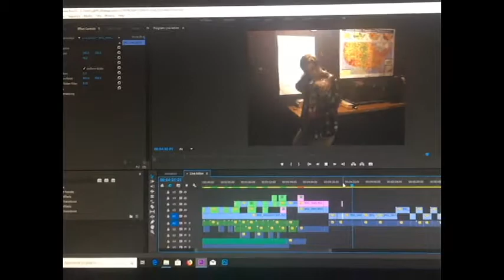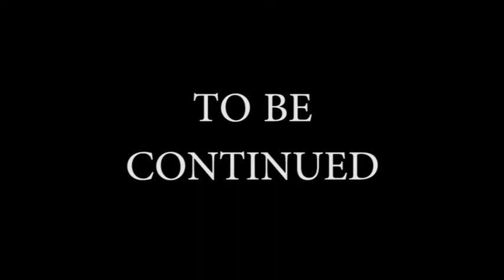Zombie Moovie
Im Comic Relief! Im here to describe the video! Its really funny! Yip-Yippy Yay Oooooooooh Yeah!